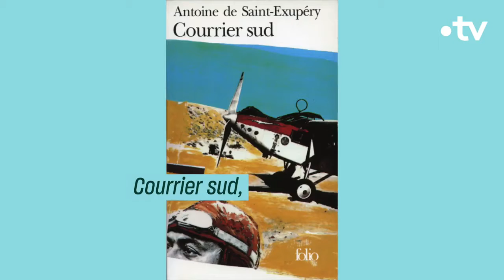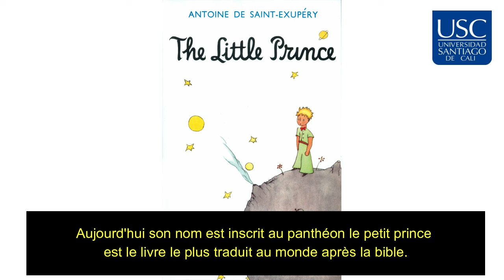Portrait d´Antoine de Saint-Exupery